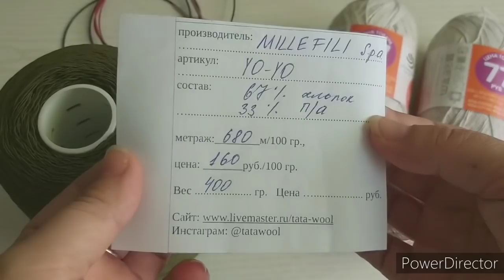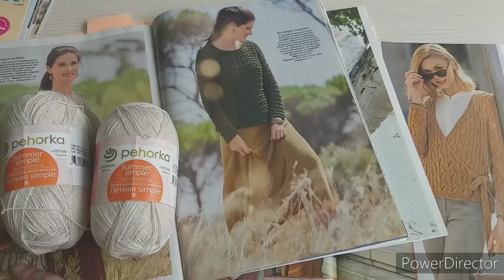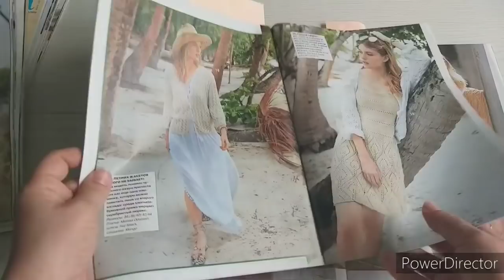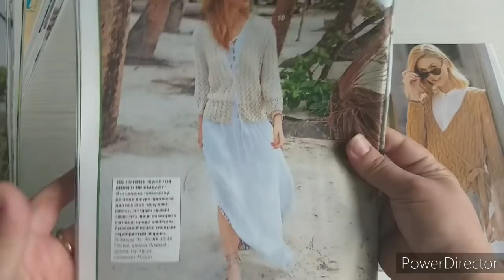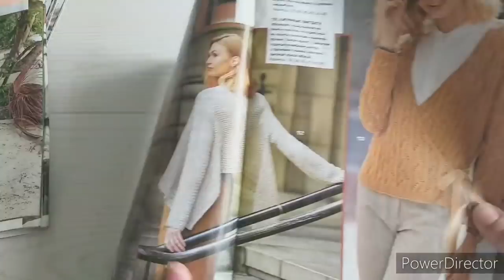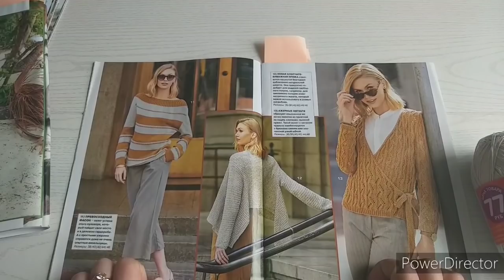Три старта июня 2020.